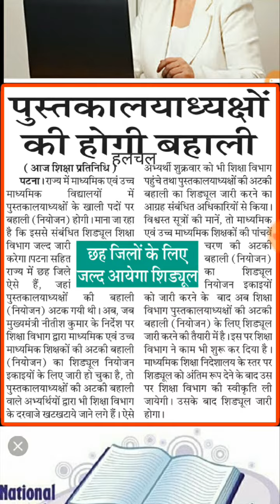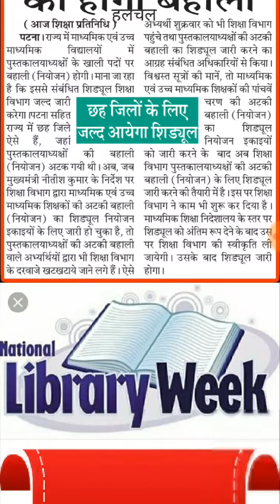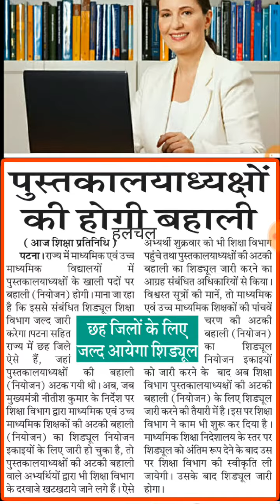पुस्तकालयाध्यक्ष की बहाली जल्द ।। LIBRERIAN NEWS 2019